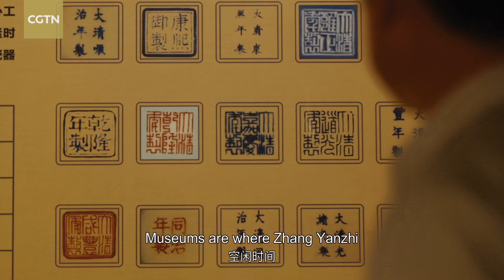The Chinese-style chateau and its owner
Zhang Yanzhi holds a French national diploma in oenology and was the only Asian to be admitted to France's Bordeaux Segalen University in 2002. Now, he's set his sights on another first, building a Chinese-style chateau in the foothills of the Helan Mountains. In its construction, he intends to incorporate the land's awe-inspiring beauty with the unique characteristics that can only be found in China.